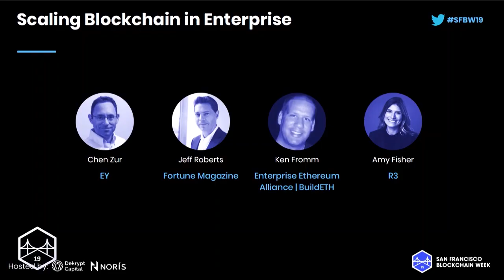SFBW19 - Scaling Blockchain in Enterprise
Panelists:
Chen Zur, EY
Jeff Roberts, Fortune
Ken Fromm, Ethereum Enterprise Alliance
Amy Fisher, R3